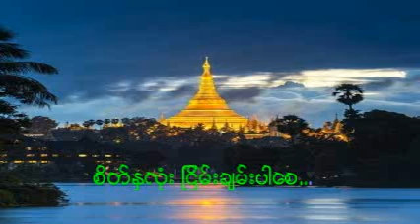၉ျမတ္ဗုဒၶ၏ သတၱာေဒဝမႏုႆာနံ ဂုဏ္ေတာ္ ပါေမာကၡခ်ဴပ္ဆရာေတာ္ၾကီး